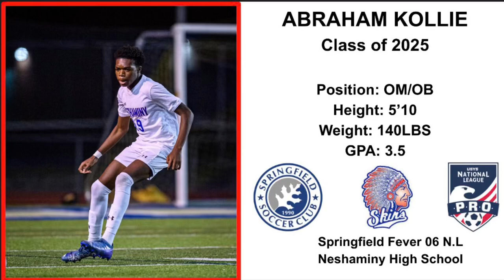Abraham Kollie - College Soccer Recruiting Highlight video - Class of 2025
Abraham Jayden Kollie (Aj)
Graduation Class of 2025
3.5 GPA
Springfield fever 06 N.L
Neshaminy High School varsity soccer
Langhorne, PA

Hudl: Aj Kollie